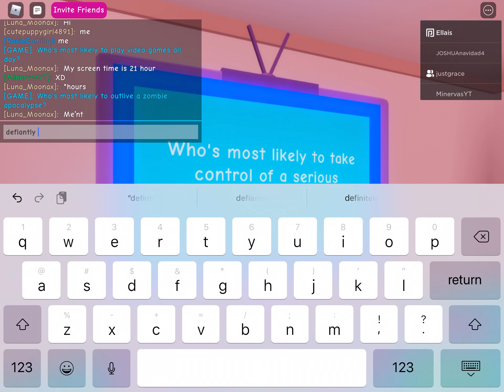Roblox Guilty are you guilty.